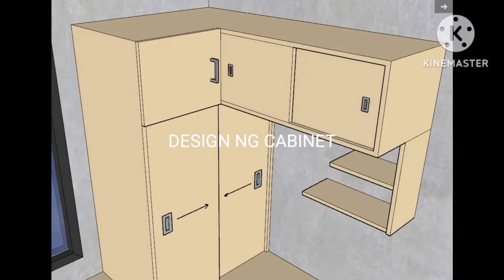DESIGN NG CABINET WITH TABLE COMPUTER